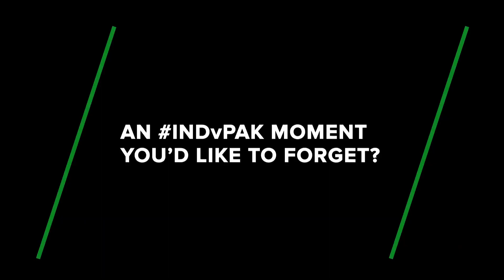BeyondTheBoundary with Shoaib Akhtar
Shoaib Akhtar reckons he has a special ‘medicine’ to make sure Chris Gayle, ABD & Virat Kohli don’t do well against him! If there was ever a video you couldn’t miss, this is IT!